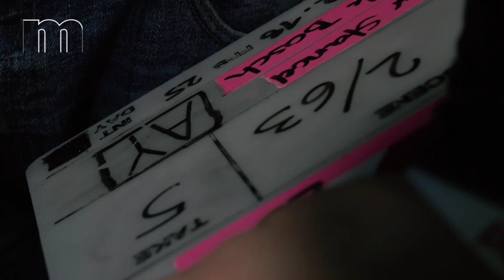Auslandssemester in Tallinn (2): Der Macromedia 6+1 Vlog 2018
Das Auslandssemester an der Tallinn University geht zuende.

Am Schluss wird es kalt und verrückt.

Nick Bosch, Filmstudent am Kölner Macromedia Campus und unser Student Ambassador in Estland, nimmt uns mit an das Set des Kurzfilmprojektes „Calling for Sanity“ und lässt seine Drohne über dem verschneiten Lappland steigen. Grandios.

Ob Argentinien oder Australien, Namibia oder Neuseeland, Thailand, Tschechien oder USA: Ihr drittes Semester verbringen die Bachelor-Studierenden der Hochschule Macromedia an einer von über 20 Partnerhochschulen weltweit.

Weitere studentische Erfahrungsberichte aus dem Macromedia-Auslandssemester gibt es im 6+1 Blog

The semester abroad at Tallinn University comes to an end.

At last it gets cold and crazy.

Nick Bosch, film student from our Cologne Campus and student Ambassador in Estonia, takes us to the set of the short film project "Calling for Sanity" and lets his drones soar over snowy Lapland. Terrific.

Let it be Argentina or Australia, Namibia or New Zealand, Thailand, Czech Republic or USA: Within their BA-study programmes, Macromedia students spend the third semester abroad at one of more than 20 universities worldwide.

Check out the 6+1 Blog to see what other Macromedia students contribute from their semester abroad